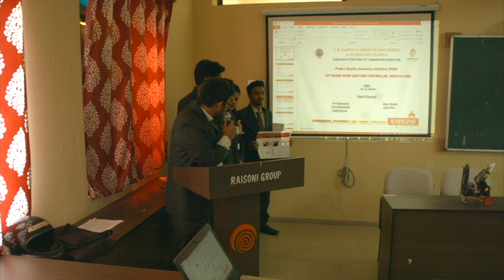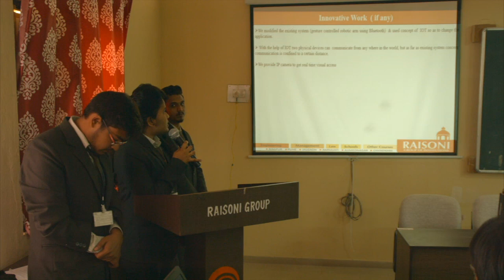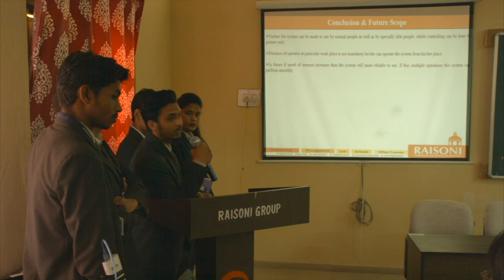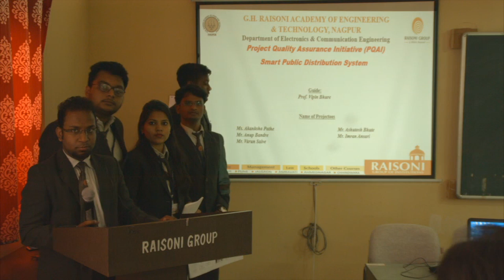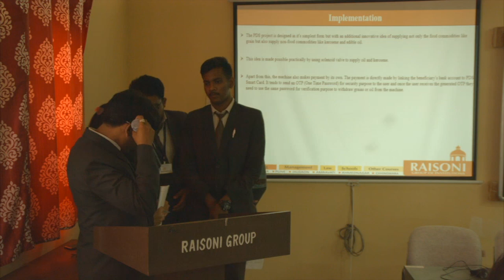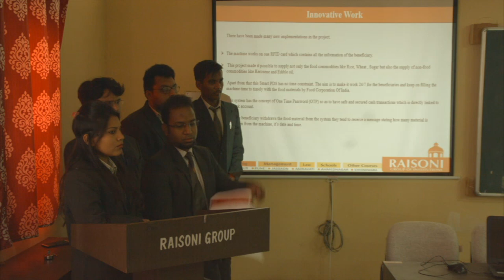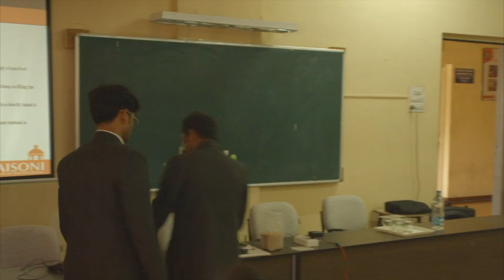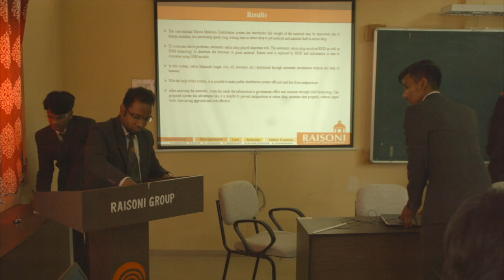Project Quality Assurance Session 2018-19 Part 1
Project Quality Assurance Session 2018-19